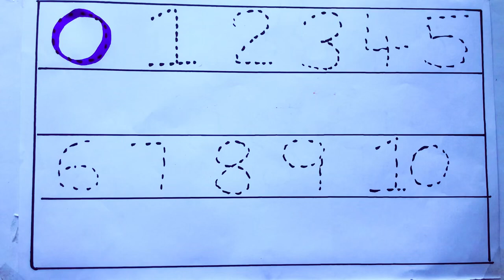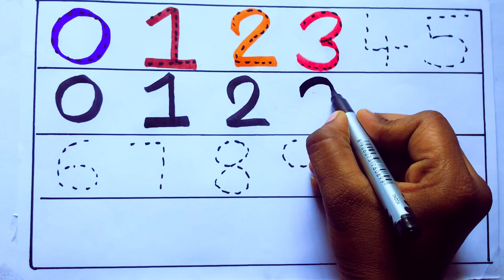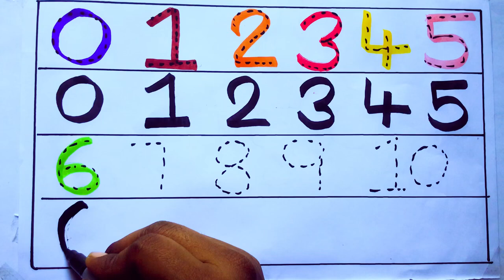Learning the Numbers from 1 to 100 || Easy Learning For Kids and Primary school Kids || 1234